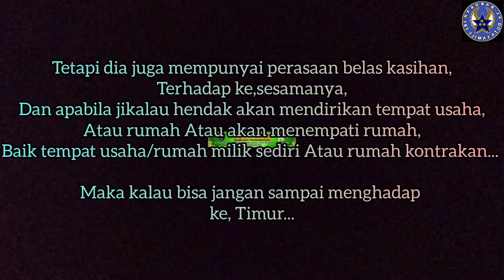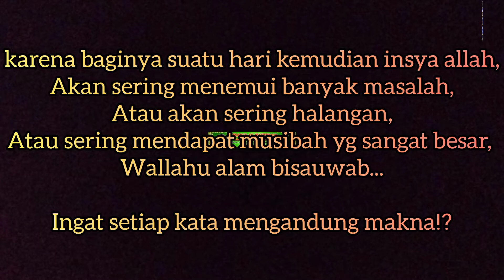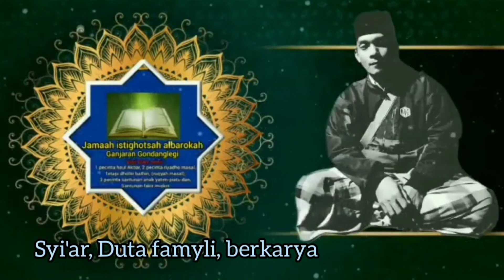HARI LAHIR "SABTU LEGI"‼️PEKERJAAN YANG COCOK⁉️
Alhamdulillah,  muhah - mudahan kita semua mendapat ridho Allah SWT. Sehingga kita menjadi salah satu manusia yang selamat dari dunia dan akhirat,

WOKO CHANNEL
SONGOT ANOM